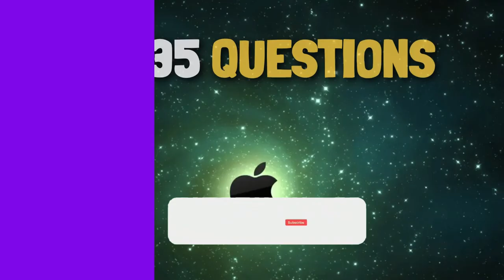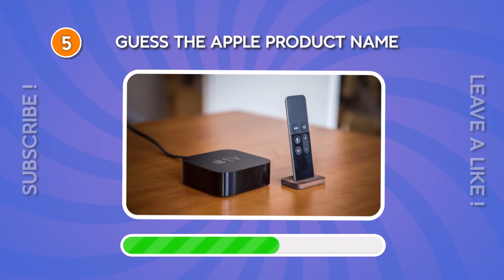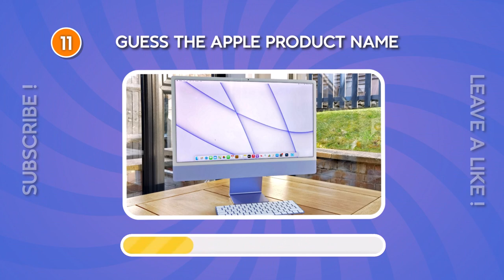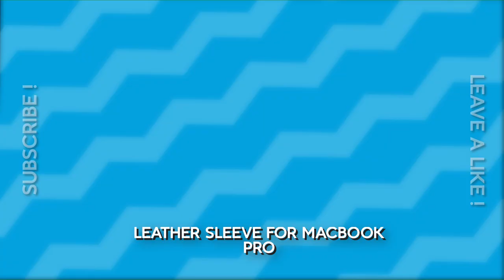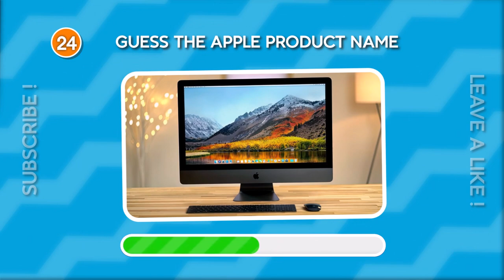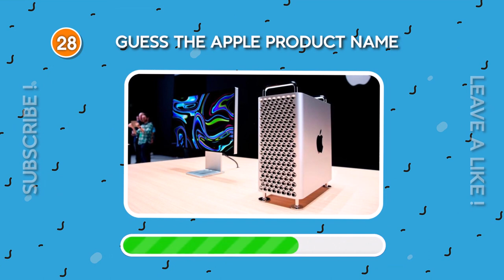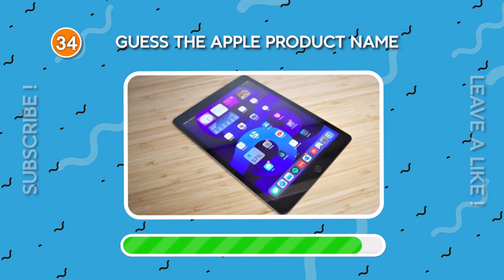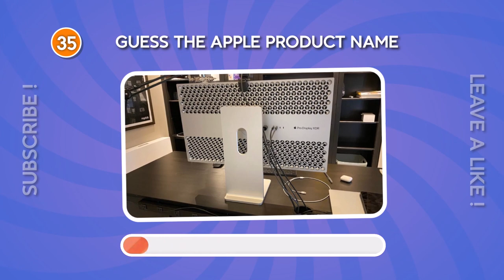Guess The Apple Product Name ! | Apple Vision Pro, Iphone 14, Mac Book, Ipad, Imac, Apple Watch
Welcome to the exciting challenge of "Can You Guess The Apple Product Name?" 🍎🔍 In this video, we'll put your Apple knowledge to the test as we present you with a series of images and clues representing various Apple products throughout the years.

Get ready to showcase your expertise and keen eye for detail as you attempt to guess the names of these iconic Apple devices. From iPhones to MacBooks, iPads to AirPods, we'll feature a range of products that have shaped the world of technology and captured the hearts of millions.

Carefully examine each image, listen to the clues, and let your Apple knowledge guide you to the correct answer. Will you be able to recognize the product from its design, features, or unique characteristics? Challenge yourself to guess them all and share your answers in the comments below.

Test your skills against fellow Apple enthusiasts and see who can achieve the highest score. Whether you're a long-time Apple user or a tech enthusiast, this video promises an entertaining and engaging challenge.

If you enjoy this video, don't forget to give it a thumbs up, subscribe to our channel for more exciting content, and hit the notification bell so you won't miss any future tech challenges or Apple-related videos. Get ready to unlock your Apple knowledge and guess the product names like a true Apple aficionado!

Remember, innovation awaits. Good luck, and may you uncover the names of all these remarkable Apple products! 🍎✨